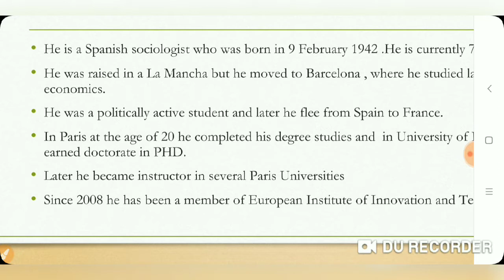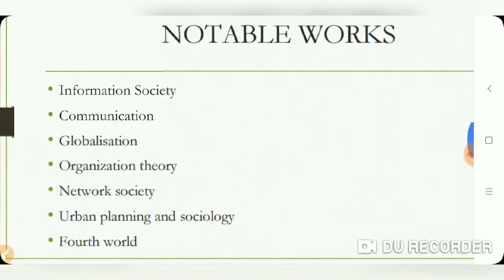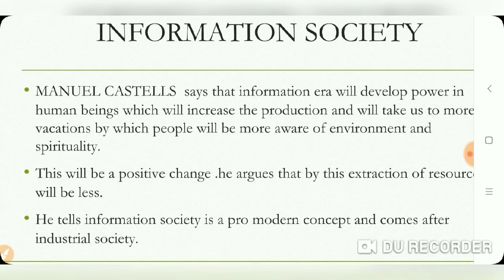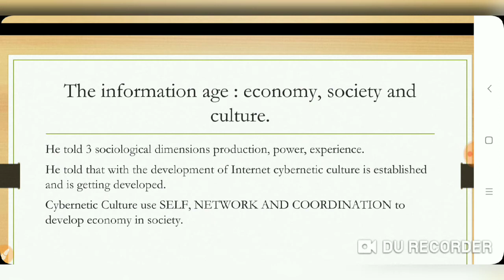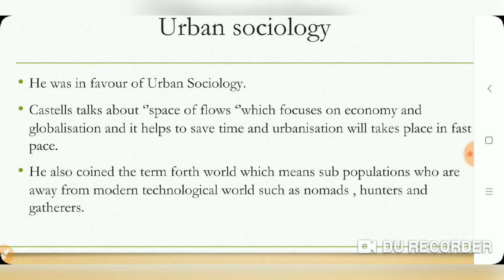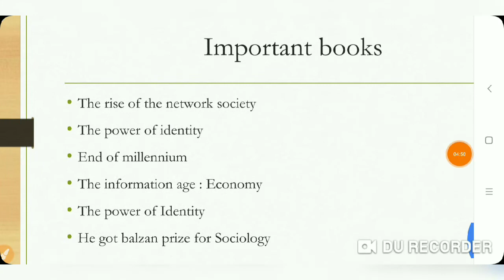Manual Castells in 5 minutes in Hindi for Govt. Exams, upsc, UGC net jrf etc.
This is about Manual Castells in 5 minutes in Hindi for UGC net jrf, upsc
Follow me on unacademy and Instagram it's pagesbysakshi